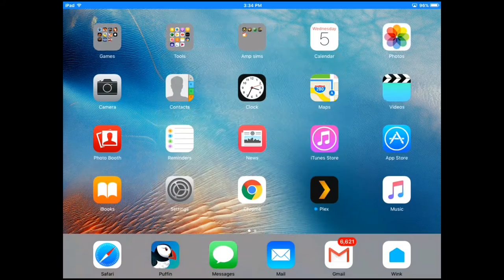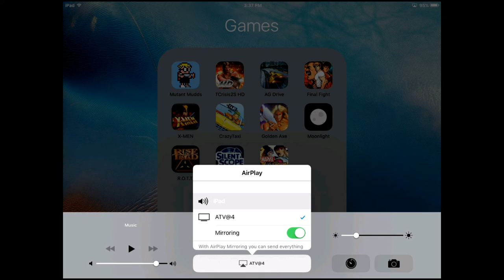Recording ios device with Shield TV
I used Shadowplay to record the iPad 2 with Airpin pro for mirroring to the Shield TV.